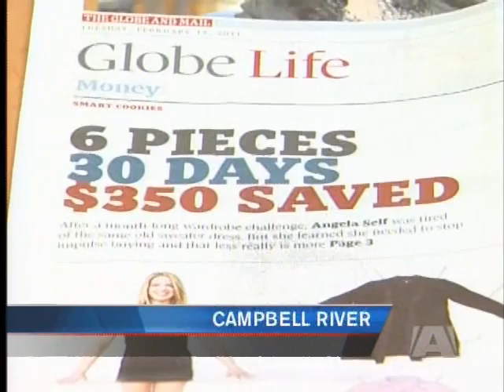Fashion Challenge for Heart & Stroke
CAMPBELL RIVER - Staff at the BC Salmon Farmers Association are taking on a fashion challenge to raise money for the BC Heart and Stroke Foundation.

It's an exercise in reducing, re-using, and recycling.

For the next thirty days they will wear only six pieces of clothing.